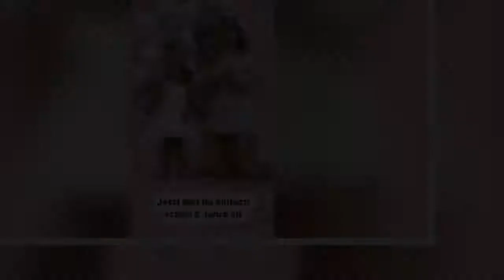Promi-Spross Mia Rose Harrison: XXL-„Eiskönigin“-Party zum 3. Geburtstag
Promi-Spross Mia Rose Harrison: XXL-„Eiskönigin“-Party zum 3. Geburtstag   Wegen Corona ist alles anders    Die Temperaturen hierzulande werden so langsam immer niedriger und wir steuern mit Hochdruck auf die Winterzeit und Weihnachten zu – was eignet sich da besser, als ganz im „Frozen“-Fieber zu versinken? Ein Glück, dass Mia Rose Harrisons Geburtstag ausgerechnet in die schöne Herbstzeit fällt. Zum dritten Ehrentag der Kleinen zaubert Mama Sarah Harrison deshalb jetzt eine ganz besondere Elsa-Party – und das Geburtstagskind verwandelt sich plötzlich höchstpersönlich in die beliebte Hauptfigur des Disney-Hits.  Mia Rose Harrison wird zur „Eiskönigin“    Einmal Elsa sein – dieser Traum ist für Mia Rose Harrison am Freitag (27. November) in Erfüllung gegangen. Pünktlich zu ihrem dritten Geburtstag erstrahlte die Wohnung ihrer Eltern als Märchenschloss und ihr Geburtstagstisch war ganz im Design der schönen Disney-Geschichte rund um die Eiskönigin hergerichtet. Sogar ein Plüsch-Renntier wachte über Mias Geschenke. Und als wäre das nicht schon Aufwand genug, durfte die Kleine die Gäste in einem typischen Elsa-Kleid empfangen – inklusive langem blonden Kunst-Zopf. Da hat Mama Sarah trotz Auswanderungs-Stress (die Familie zieht bald nach Dubai) wirklich an alles gedacht.   Süße Gratulationen für Mia Rose   Von ihren Eltern bekam Mia Rose übrigens nicht nur eine coronakonforme Mega-Sause geschenkt, sondern auch rührende Worte auf ihren Instagram-Kanälen. Zu im Vorfeld extra angefertigten Geburtstagsfotos schrieb Sarah: „Happy Birthday Prinzessin. Auch wenn dieses Jahr alles anders ist, werden wir einen unvergesslichen Geburtstag feiern. Ich liebe dich so sehr“. Und Papa Dominic Harrison ergänzte: „Happy Birthday an meine Erstgeborene. Ich liebe liebe liebe liiiiiebe dich mein Engel. Heute wird gefeiert.“  Im Video: So feierte Mia Rose Harrison letztes Jahr